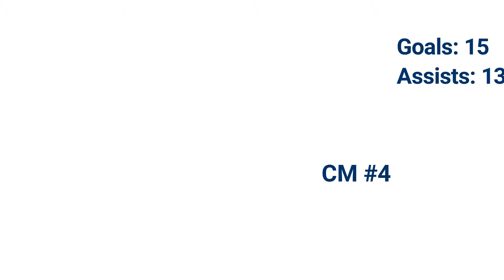Southampton Highlights 3/16/18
Will Dubé
CM #4
Varsity Captain
1st Team District Midfielder
1st Team Regional Midfielder
State Nominated Midfielder